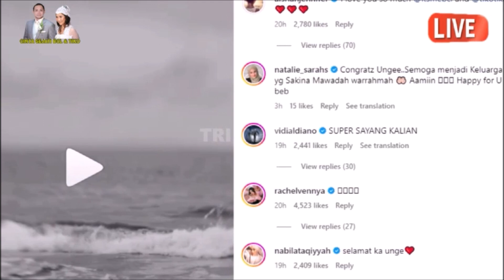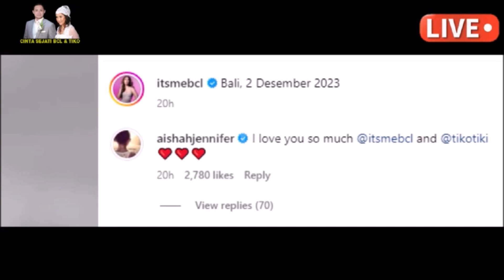[ LIVE ] Segera Susul BCL Menikah Luna Maya Dapat Buket Bunga Dipernikahan Bunga Citra Lestari Tiko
Kabar Terbaru Segera Susul BCL Menikah Luna Maya Dapat Buket Bunga Dipernikahan Bunga Citra Lestari & Tiko  lIVE HARI Ini UpdATE lIVE